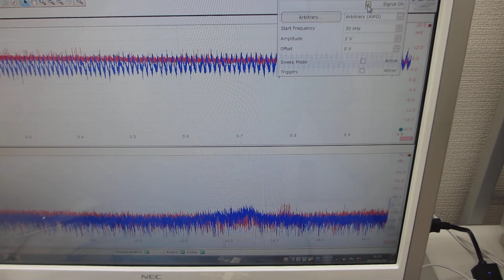超音波の発振現象、伝搬現象に関する、各種の伝搬相互作用を音圧測定確認している実験（超音波システム研究所）